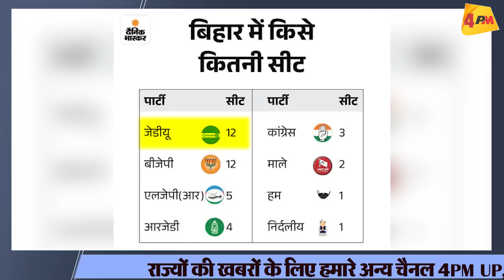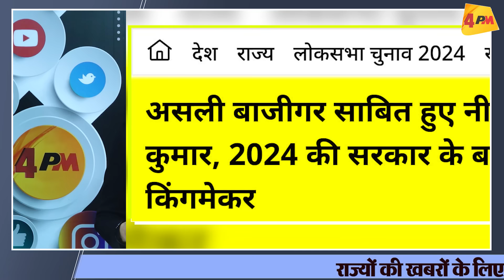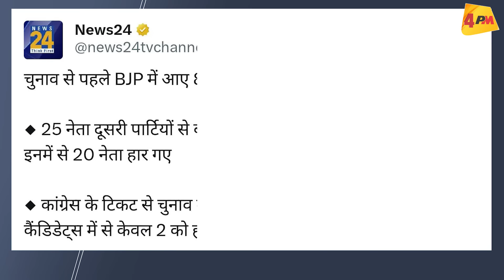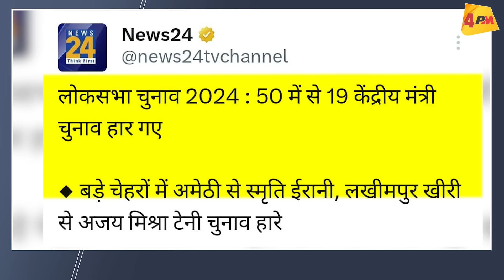तेजस्वी ने किया बड़ा धमाका, नीतीश और राहुल की बात हो गई, बगावत? Big Breaking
INDIA ने पलट दिए सारे समीकण सीएम नीतीश कुमार ने तेजस्वी यादव के साथ मिलकर बड़ा खेल कर दिया! NDA को लगा बड़ा झटका नतीजे आते ही बड़ी बगावत हो गई! देखिए रिपोर्ट